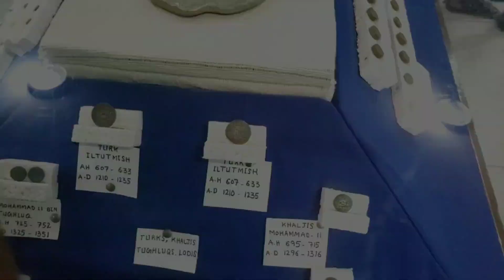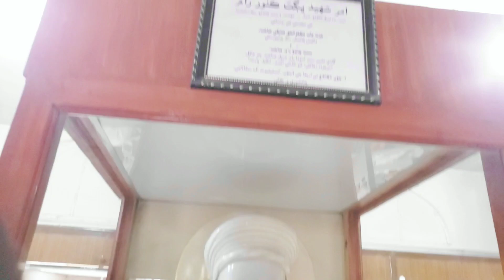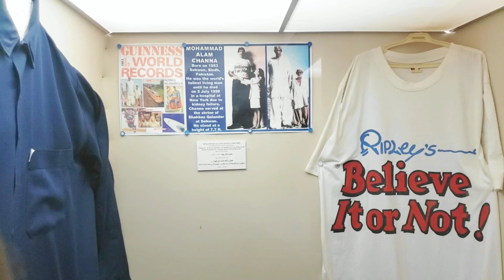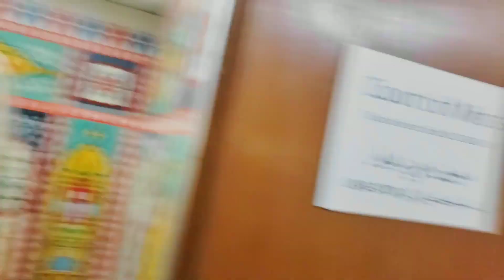SindhUniversity Me Sindha laji Museum visit chas agai🔥❤🇵🇰